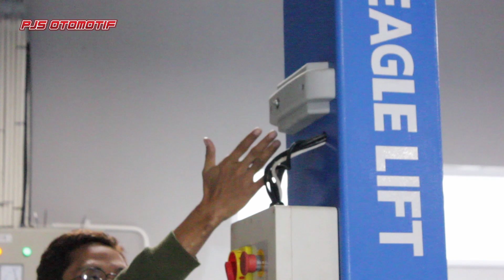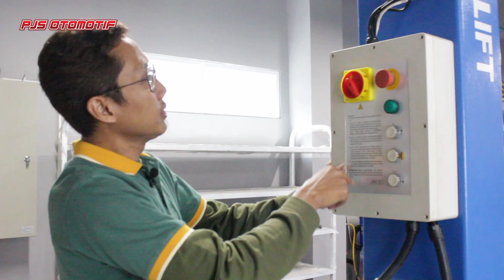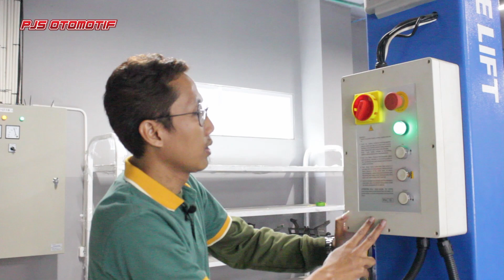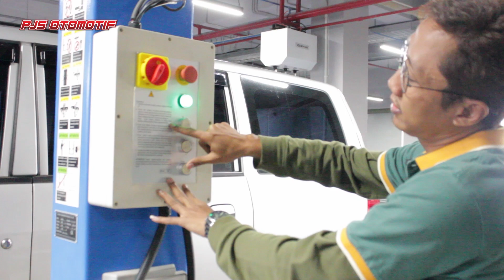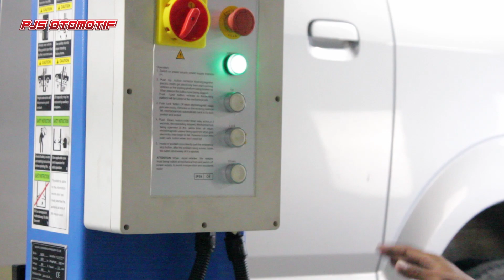Tutorial - Eagle Lift Two Post Lift SAE-40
Video ini akan menjelaskan pengunaan Two Post Lift SAE-40 dari Eagle Lift. Video ini menjelaskan prosedur standar dari pengunaan alat ini, selain itu dalam video ini juga akan dijelaskan bagaimana prosedur penurunan darurat atau saat kondisi mati listrik.

MUSIC DESCRIPTION:
"Energetic Rock" is included energetic guitars, big rock drums and MOKKA vocal.
Track: Energetic Rock [Vlog Music] by MokkaMusic / Get Drunk